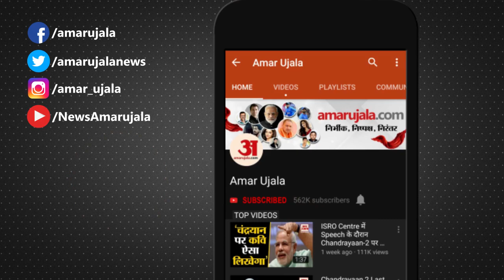Haryana Government Took A Big Decision On MBBS Bond Policy|सरकार ने समय अवधि 7 साल से घटाकर 5 साल की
हरियाणा सरकार ने एमबीबीएस बॉन्ड पॉलिसी में कई संशोधन कर इसे नए सिरे से विद्यार्थियों के सामने पेश किया है। बॉन्ड अवधि सात साल से घटाकर पांच साल और राशि 40 लाख से घटाकर 30 लाख निर्धारित की है। एमबीबीएस की डिग्री करने वालों को एक साल के अंदर अनुबंध के आधार पर नौकरी देने की गारंटी दी है। सरकार का दावा है कि अधिकतर विद्यार्थियों ने संशोधित प्रस्ताव पर सहमति जताई है और हड़ताल खत्म कर देनी चाहिए। उधर, विद्यार्थियों का कहना है कि अभी नए प्रस्ताव पर कोई सहमति नहीं दी है।